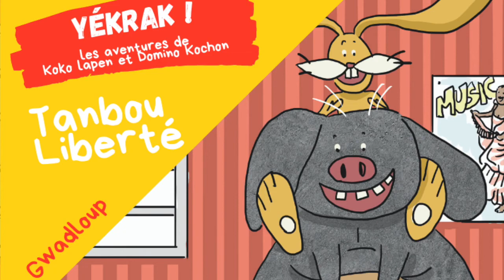Les contes Yékrak - Tanbou libèté (Gwadloup)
Nos deux aventuriers, Domino kochon et koto lapen, ont une envie folle d’apprendre à jouer du tambour !
La fête du « Tanbou lévé », qui célèbre la libération des ancêtres africains arrive a grand pas, et nos deux amis veulent faire partie des tanbouyé cette année ! Mais comme bien souvent, rien ne se passe comme ils l’avaient prévu. YÉKRIK !